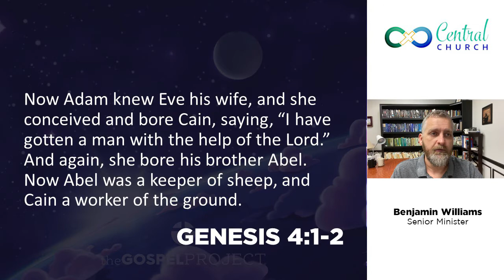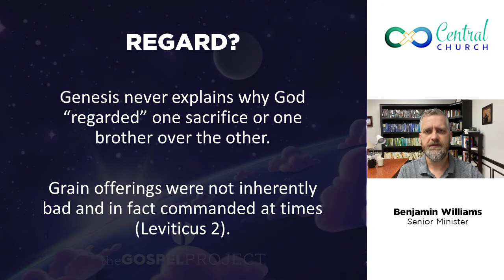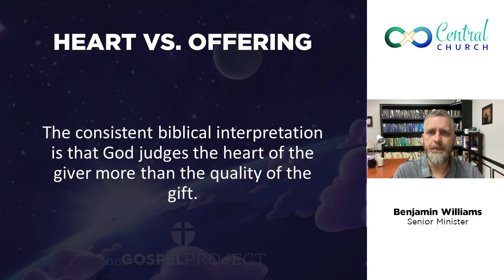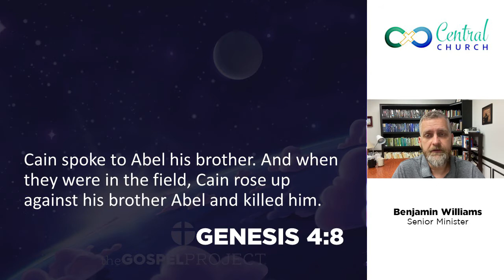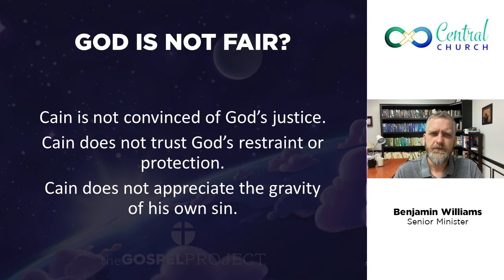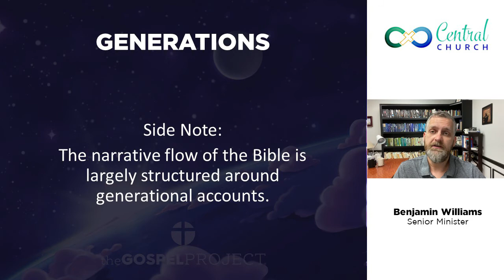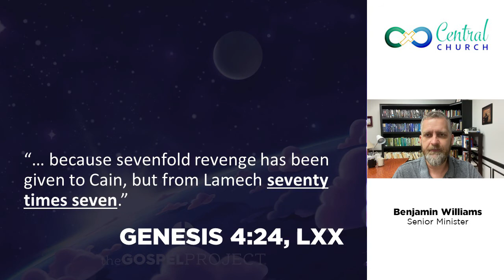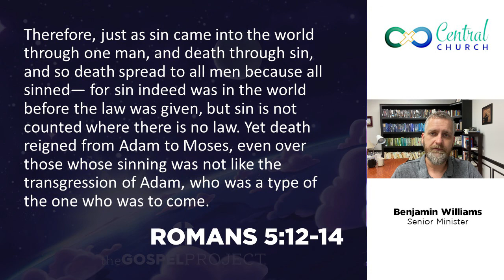GP 02 02 Sin Spreads